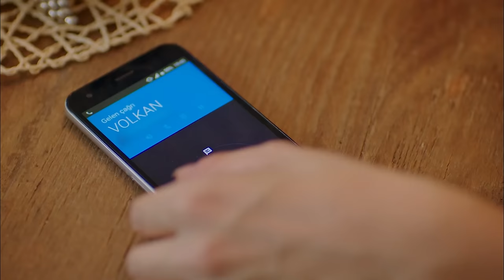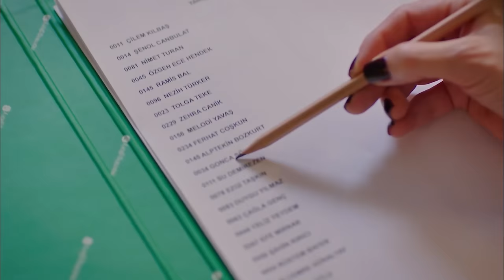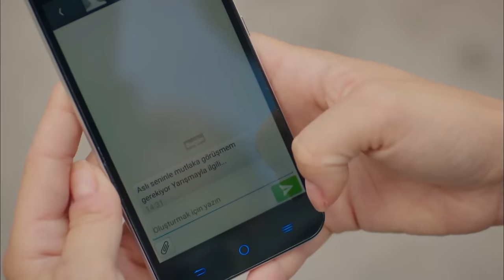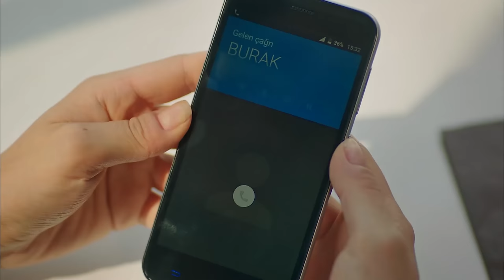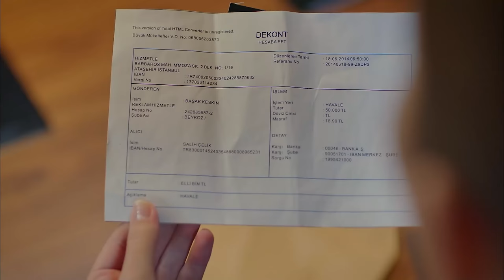Strawberry Smell Full Episode 17 (4K Ultra HD)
Production: Gold Film
Producer: Faruk Turgut
Screenplay: Asli Zengin